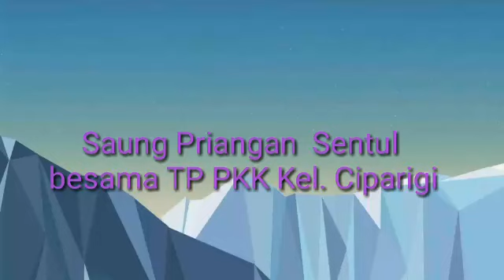Saung priangan sentul kader pkk